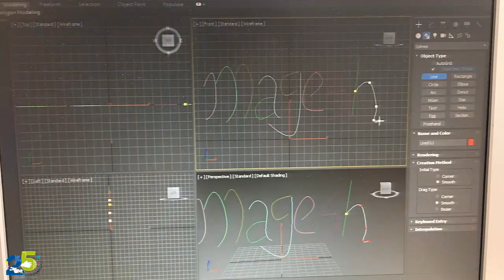2019 GIS FCU UAV Workshop